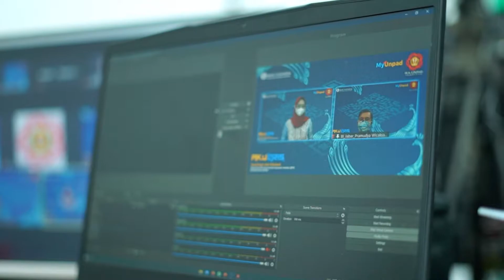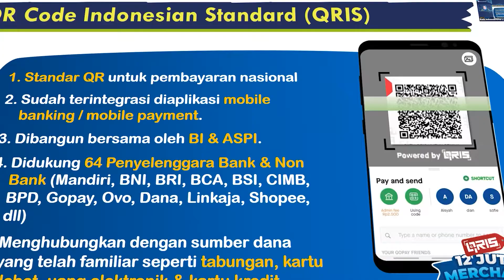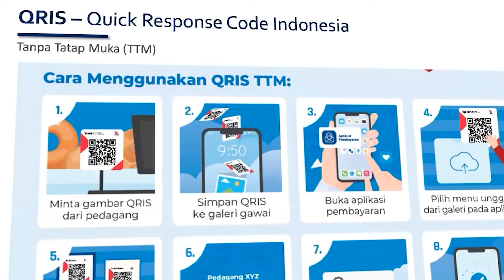Bank Indonesia Launching QRIS - IKA UNPAD behindthescene (Reynur Studio)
Di masa pandemi kayak gini mungkin mobilitas kita cukup terbatas untuk ketemu orang banyak. Eits, ga perlu khawatir karena bisa melalui Webinar.

Nah misalnya Sosialisasi dan Edukasi yang diadakan oleh Bank Indonesia Bersama IKA Unpad, diselenggarakan secara Webinar membahas tentang “Digitalisasi Perekonomian Nasional Melalui QRIS”.

 Webinar ini di-handle keseluruhan teknisnya oleh Reynur. Untuk lebih kenal dengan Reynur bisa follow instagramnya @reynurstudio @reynurstudio @reynurstudio

Office : Jl. Tanjungsari Asri No. 30 Antapani Wetan, Antapani, Bandung 40291